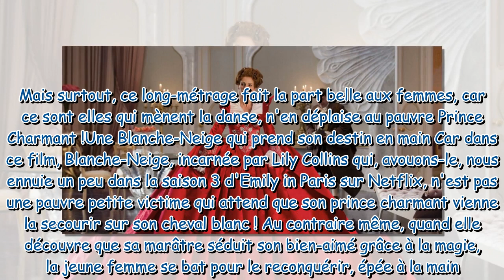Blanche-Neige (TFX) : comment Julia Roberts s’est blessée sur le tournage du film